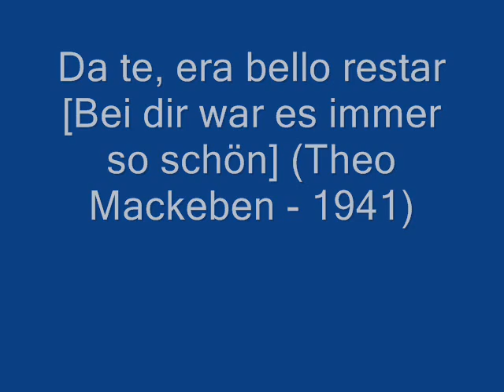Da te era bello restar Bei dir war es immer so schön